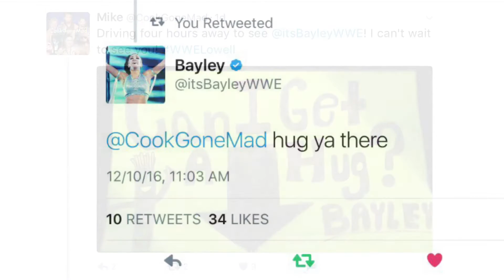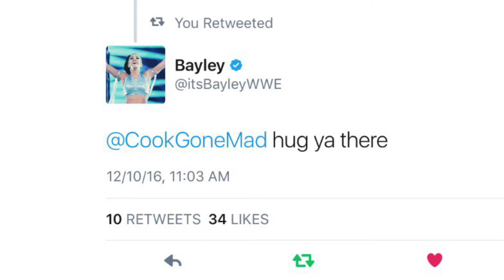GETTING A HUG FROM BAYLEY!!!